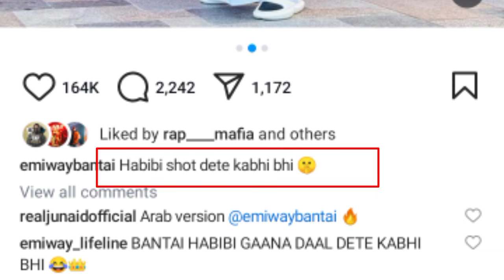EMIWAY- HABIBI SHOT DETE KABHI BHI / RAFTAAR- Hustle season 4\ EMIWAY BANTAI NEW SONG - JINDAGI MST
EMIWAY- GABIBI SHOT DETE KABHI BHI / RAFTAAR- Hustle season 4\ EMIWAY BANTAI NEW SONG - JINDAGI MST